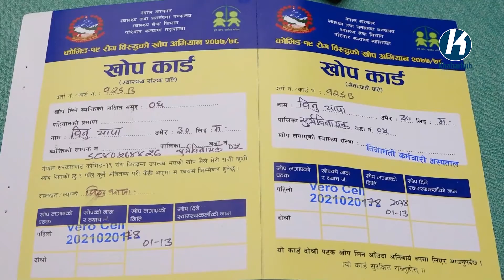अस्पतालहरुमा कोरोनाविरुद्धको खोप लगाउनेको भिड